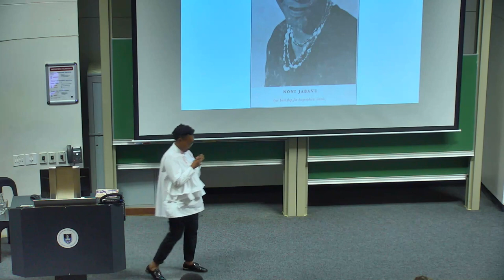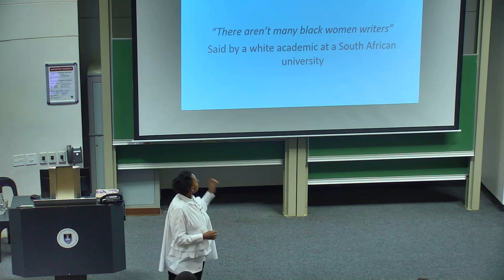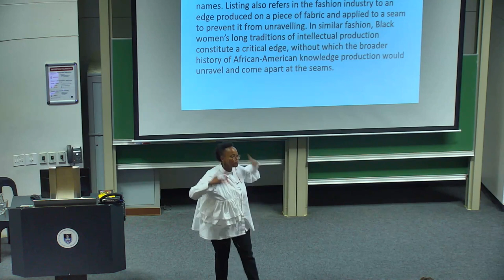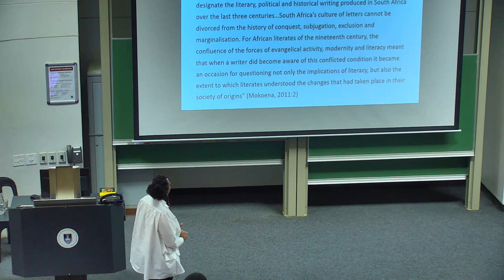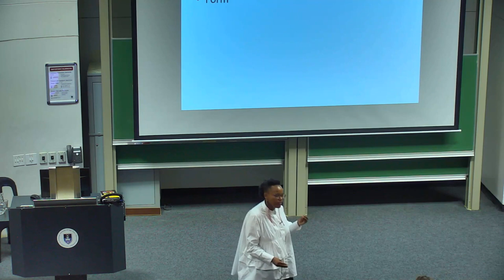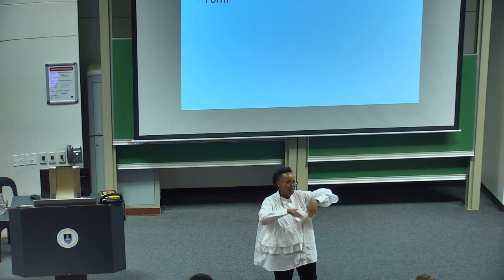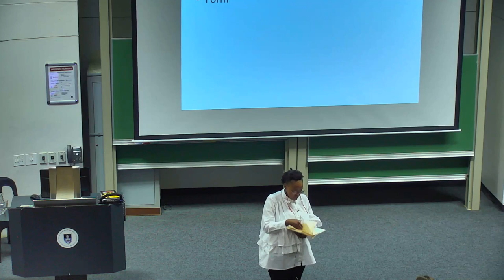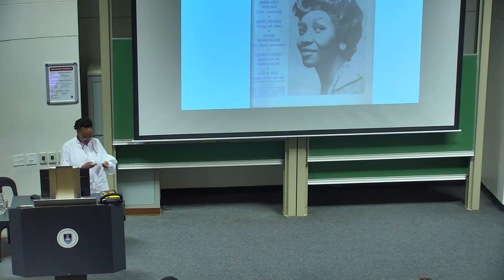Nonie Jabavu's memoirs Athambile Masola 1